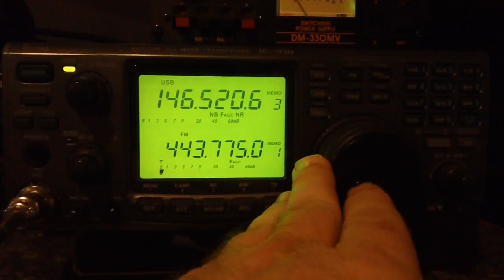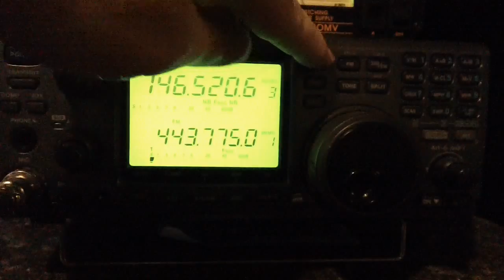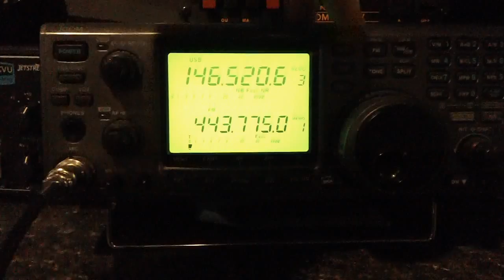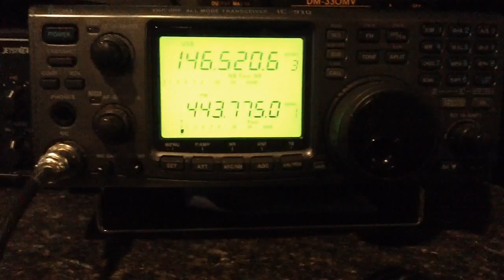Icom IC-910H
Here is a short video showing my Icom IC-910H.  Towards the end you will hear my buddy KB9JDW calling for me!